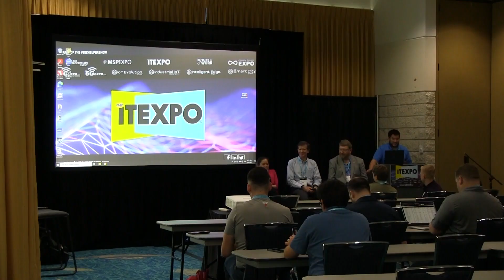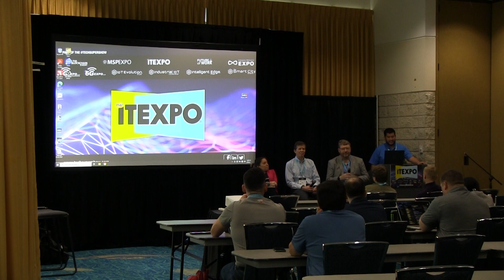How will STIR SHAKEN impact Enterprises? From ITEXPO 2023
As service providers continue their implementation of STIR/SHAKEN to help stop the illegal robocalls, there are some unintended consequences that can negatively impact enterprises.   What are those consequences?  What can enterprises do to mitigate the issues?  Will Call Branding help with call answer rates?

These and more topics are discussed in this recorded session from ITEXPO 2023 in Fort Lauderdale, FL on February 16th.

Panelists include:
  Jim Dalton, CEO at TransNexus
  Alan Percy, CMO at TelcoBridges
  MeiLee Langley, Senior Director, Channel Marketing, LiveVox
Moderated by Greg Tavarez TMC